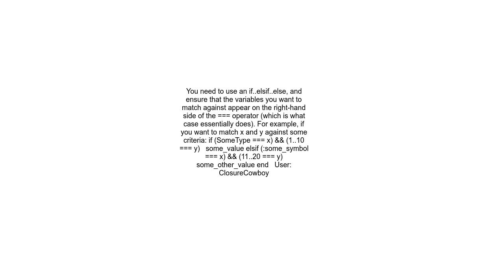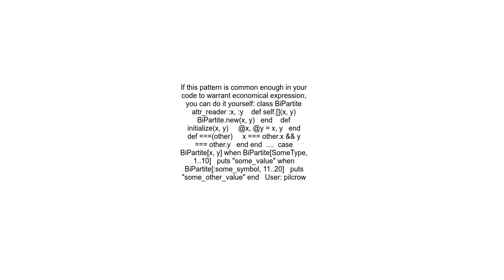Ruby case statements with multiple variables